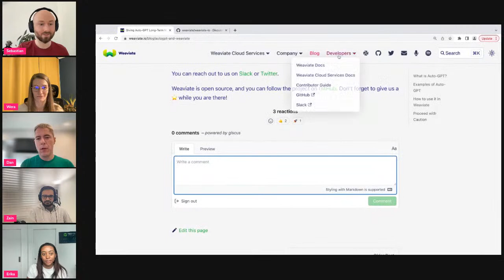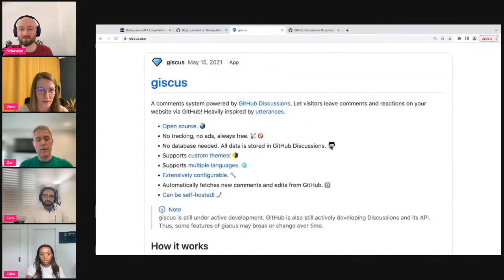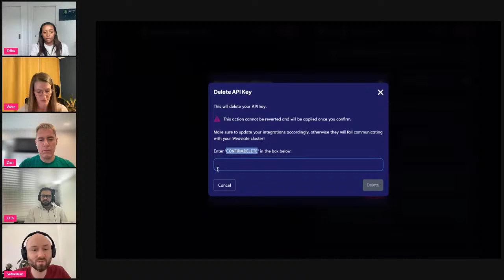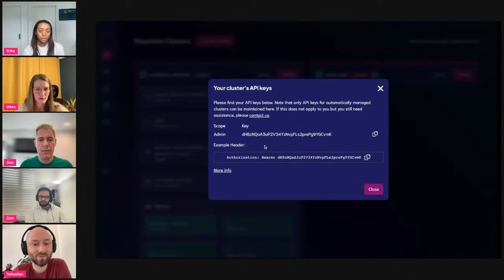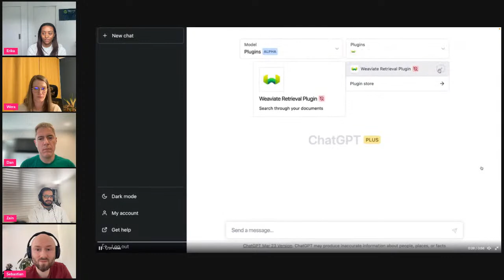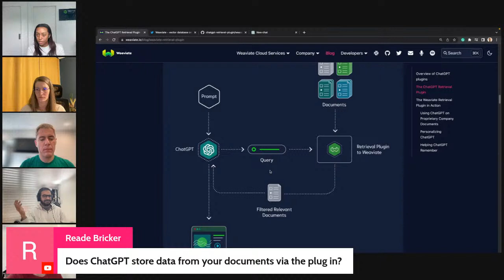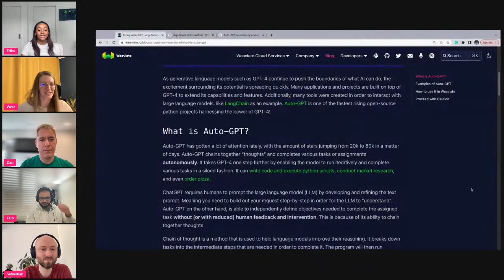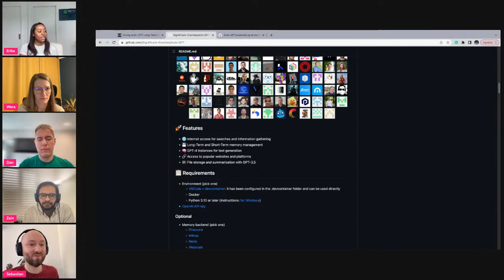Weaviate Air – Episode #7 – ChatGPT Plugins, Giscus and Weaviate Cloud Services update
Planned topics:

* ChatGPT Plugins and Weaviate
* What is new in Weaviate Cloud Services
* Giscus – feedback/discussions plugin for Weaviate docs and blogs